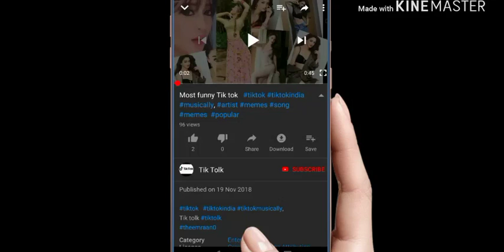Latest tik tok vid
Tik latest video is her
New challenge compilation any type video